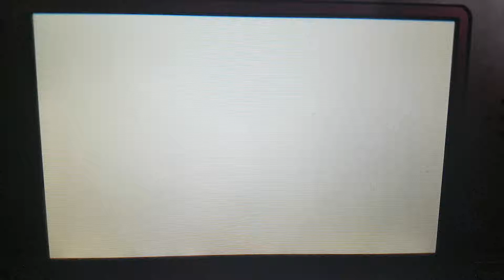Mario Kart 7 - Koopa Beach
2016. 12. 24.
Mario Kart 7
Koopa Beach